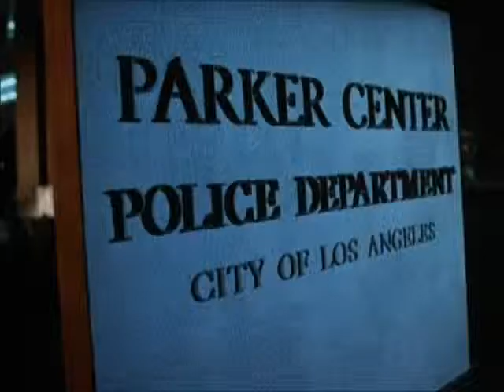Fatal Obsession Part 2 2/5